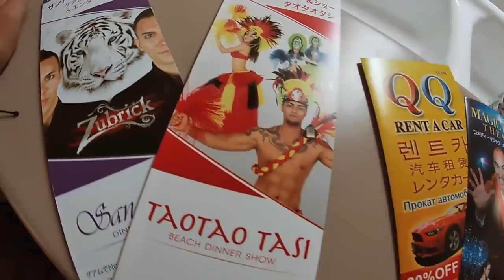Guam Is My New Home - Guam 1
I have left my sailing life to continue my traveling nursing career in Guam. I have not been here before, so I quickly jump into a cab to learn the town and get my apartment put together. I visit the last K-mart on the planet, make all the stops to get Guam cell phone service, see all the malls, take the local bus route, and finally find myself on the beach. Seeing the hotel area, shopping area, tourist area, and finally having some beach time my first 48 hours and I feel great about living here!

I have tons of Guam adventures to share with you!

This video was filmed at Tumon Bay, Guam 2019.